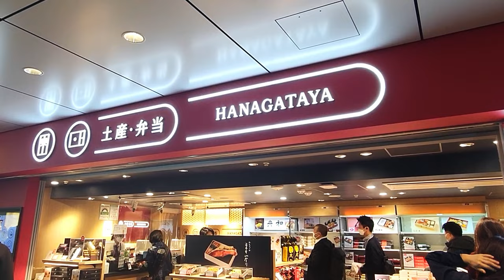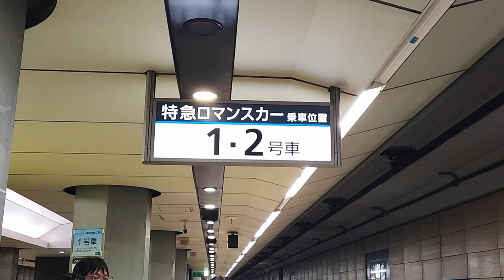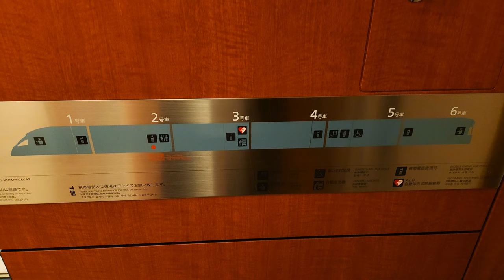[Hakone #1] Enjoy a comfortable trip to Hakone on the Limited Express Romancecar!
This time, I went on a day trip to Hakone on the Limited Express Romancecar.
I was able to spend comfortably from Otemachi Station to Hakone Yumoto Station.
Next time, I plan to upload a video of Owakudani, one of the most famous tourist spots in Hakone.
When you go on a trip to Hakone, please use the Romancecar!

●Route
Otemachi Station → Hakone Yumoto Station

●Price
・Transportation fee: 5600 yen
*Varies depending on means of transportation

● Timestamp
0:00 opening
0:14 Destination this time
1:05 Purchase Ekiben
2:08 Around Tokyo Station
3:16 Otemachi Station
3:43 ride
7:38 Ekiben opening
9:05 Arrive at Hakone-Yumoto Station

Tourism in Japan
romance car